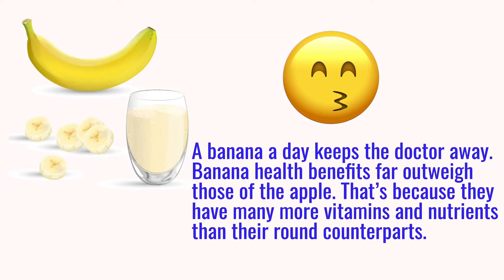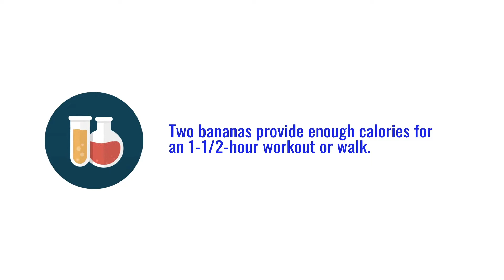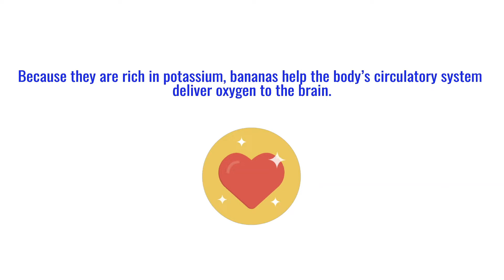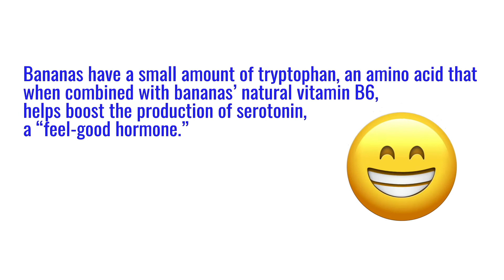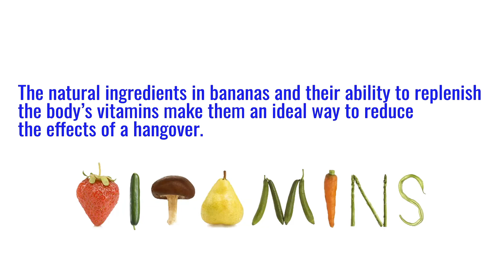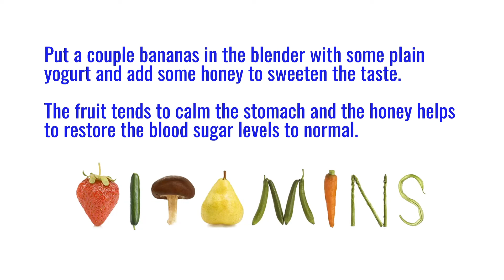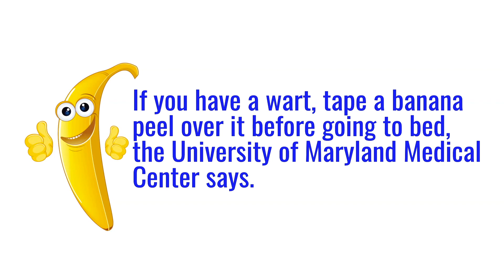Natural Remedies, 11 advantages of BANANA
Hello Dears!

Natural Remedies is the first beauty, style, fitness and lifestyle video platform for human beings. Tune in daily for the latest and trendy, healthcare, nail art, daily life hacks, interesting DIY videos and much more.

Our team of beauty, style, fitness and health experts brings you the best advice, tips, tricks and home remedies so you are always in-the-know, through quick videos that you can easily watch on your phone.

Yours Sincerely~